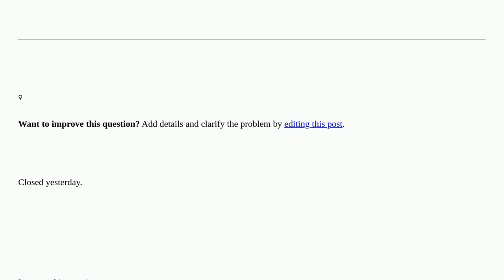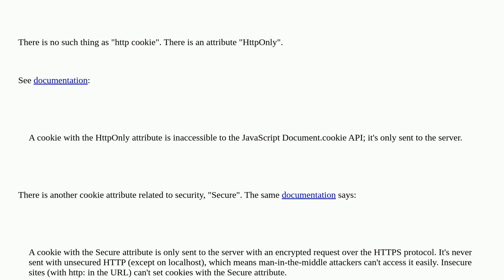Why does a page opened via https send an http cookie when I log in? [closed]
A special thanks goes out to the community

  cookies